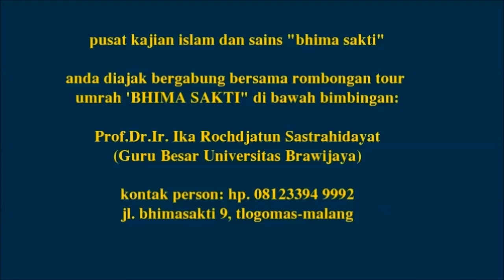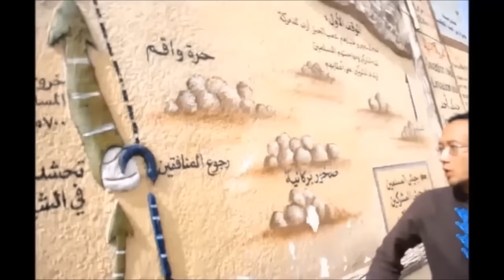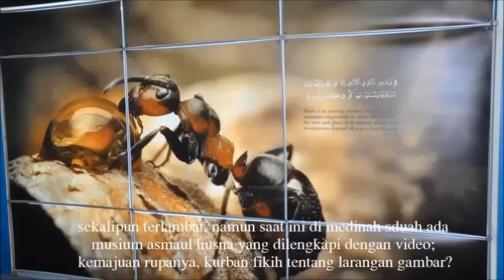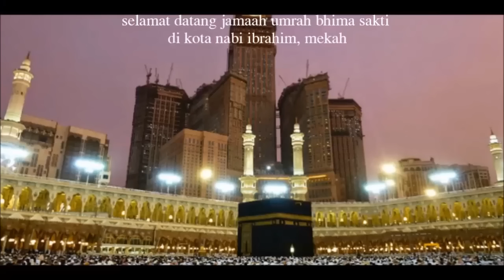MENIKMATI HIDUP DUNIA UNTUK AKHERAT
umrah bhima sakti dibimbing langsung oleh prof. ika; anda mendapatkan layanan pengetahuan, keagamaan, transport dan akomodasi di kompleks zam-zam tower serta hotel dekat masjid nabawi, silahkan bergabung; waktu 12-14 hari.